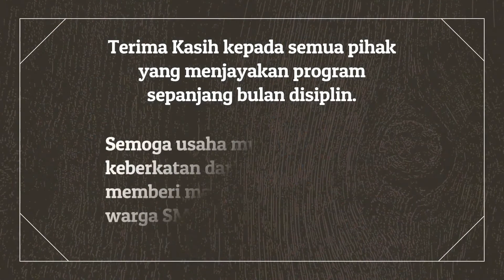Episod 7 : PROGRAM BULAN DISIPLIN JULAI 2018